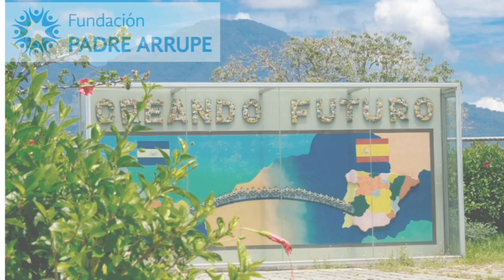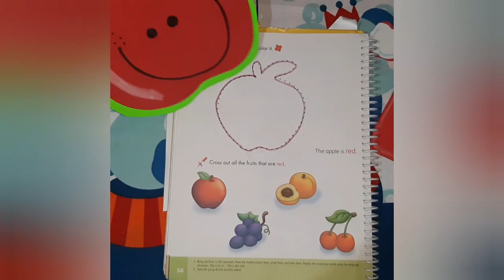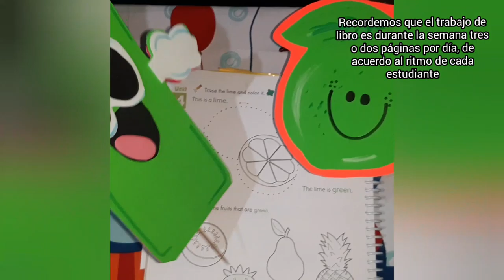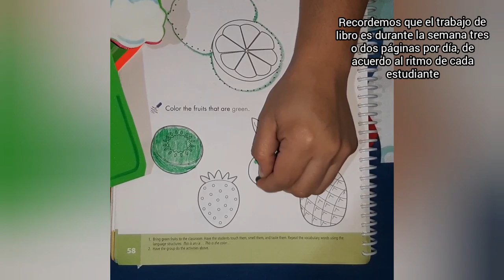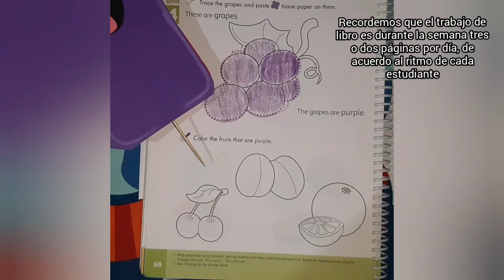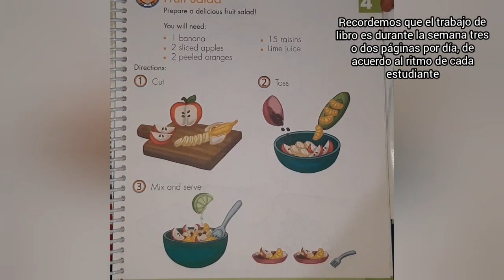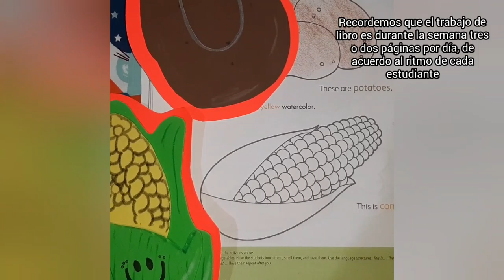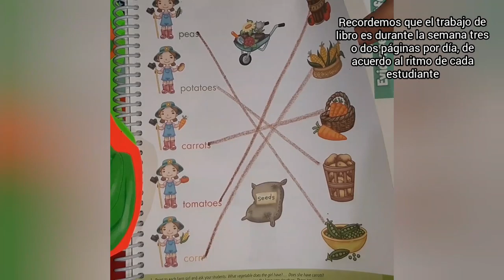June 23rd. English Class Inicial 3 "A" and "B" Fruits and Vegetables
Jine 23rd, 2020, Fruits and Vegetables Inicial 3
El trabajo de las páginas del libro es durante la semana de dos a tres por día, al ritmo del estudiante.
The classic character Humpty Dumpty comes to Badanamu!
Will Sir Bada and his friends be able to put him back together again?